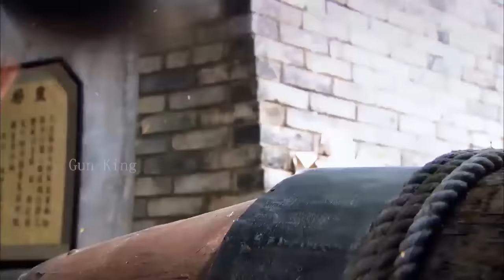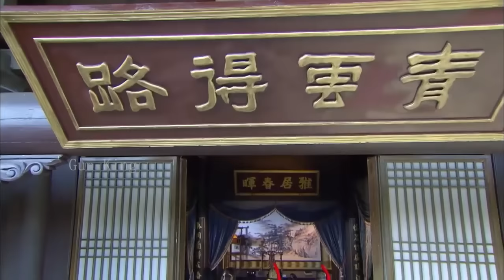【功夫電影】和尚練功療傷，不料倭寇背後偷襲 ⚔️ 武侠 MMA | Kung Fu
DMKWJZZ

Gun King - 无敌枪王#抗日#⚔️MMA Fighter Kung Fu#PREMIERE#囚犯#狙击#中國功夫#功夫大師#中国电视剧#监狱#擂台比武#Kung Fu#shaolin kong fu#武侠片#玄幻#激战#Gunfight Anti-Japanese War Anti-Japanese War Tactics Kung Fu Master#Chinese-Kungfu#空手道#武士# HD movies#Chinese Kongfu#kickboxing#MMA#New Chinese Action Film 2023#fighting game#kung fu master#天龙八部#武俠電影#電影#Gun King#Action Movie 2023#Powerful Action Movie 2023#gun king#倚天屠龙记